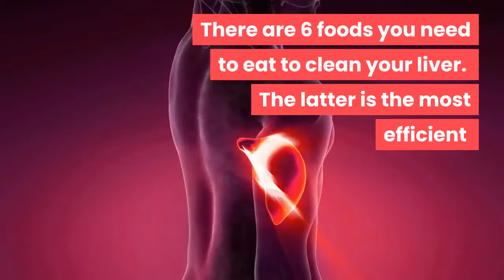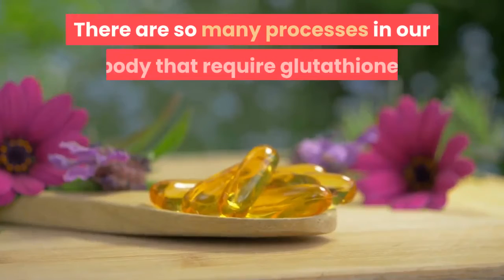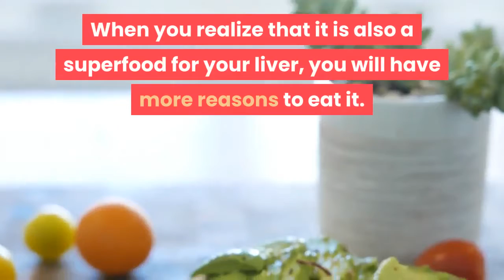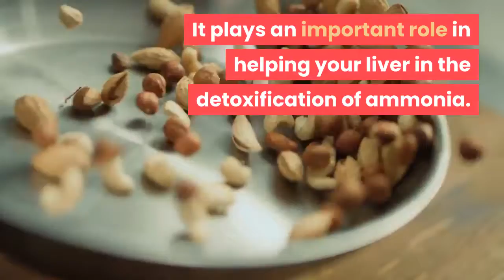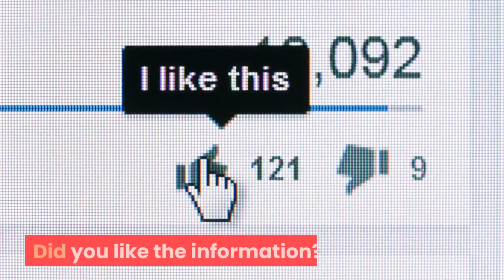6 foods that naturally cleanse the liver | foods good for liver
We are all consuming lots of processed foods on a daily basis. Then there is the environmental pollution. We intake so much preservatives and additives on a daily basis. All this makes it crucial that our body be given a boost from time to time so that it keeps working properly and remains healthy.

Our liver plays one of the most important roles in eliminating toxins from our body. Without the liver, your body will not be able to absorb nutrients from foods.

In order to flush toxins out of your body and detox your liver, you should ensure that you include into your regular diet these 6 good foods for your liver.

Garlic

Garlic is loaded with so many powerful benefits for your liver. It has selenium in it, a mineral that helps boost antioxidant action which is great for detoxification of liver. The vitamin B6 in garlic works as an anti-inflammatory in your liver. The arginine in garlic, which is an amino acid, helps in giving relaxation to the blood vessels. This helps in easing blood pressure within your liver.

Grapefruit

How grapefruit works to help your liver is that it contains high amounts of vitamin C and glutathione. The liver also produces glutathione naturally. There are so many processes in our body that require glutathione. This includes producing proteins and chemicals essential for the body, tissue building and repair, and making a stronger immune system.

Leafy Green Veggies

Leafy green vegetables can help in protecting your liver, as they neutralize chemicals, metals and pesticides from the environment and your foods. You should take more spinach, chicory and arugula because they can help in increasing bile flow and eliminating waste products. You should also take beets because they help in cleansing and purifying your blood. This helps in boosting liver function and increases the production of nutrients in your body. You should also take cruciferous vegetables like Brussels sprouts, cauliflower, and broccoli. They are beneficial for the liver in the production of enzymes that aid in removing toxins.

Avocados

Avocado is well known as a superfood. When you realize that it is also a superfood for your liver, you will have more reasons to eat it. Avocado has glutathione, vitamin C, and vitamin E. These nutrients work as antioxidants that help in neutralizing harmful free radicals and in protecting liver cells against damage. Both vitamin E and K present in this fruit further help in protecting your liver against harmful inflammation because they are anti-inflammatory. They have healthy fats that further help in improving your cholesterol levels.

Walnuts

You should be taking more walnuts because they are rich in amino acid arginine. It plays an important role in helping your liver in the detoxification of ammonia. Besides, walnuts also contain high amounts of omega-3 fatty acids and glutathione. They support liver detoxification. They are loaded with antioxidants, thus helping in the neutralization of harmful free radicals.  They also have healthy unsaturated fats which help in two main ways:

Protecting from the accumulation of fat in your liver.
Development of strong cell membranes around the liver cells.

Turmeric

Turmeric contains curcumin as its primary active ingredient. It is known as a very powerful anti-inflammatory and antioxidant. This ingredient also helps in protecting your bile duct. This helps in boosting bile flow, thus working as a liver cleanser. It also helps in rejuvenating your liver cells through the prevention of alcohol and toxins from converting into compounds that could cause damage to your liver. When you sprinkle some turmeric over your food, it helps in adding little flavor while giving its amazing health benefits.

❤️ Natural Cures brings health information and tips for people looking natural ways to prevent, treat and heal ailments.

6 foods that naturally cleanse the liver